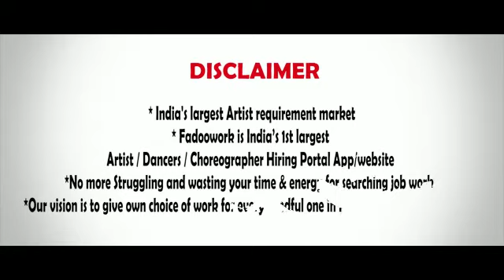FADOOWORK.COM - RDX RAAJ MORE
हम सब का साथी...
fadoowork.com .कृपया कलाकार / डांसर / कोरियोग्राफर जल्द से जल्द पंजीकरण करें लॉकडाउन के बाद काम पाने के लिए -